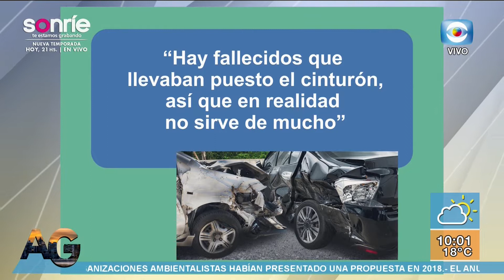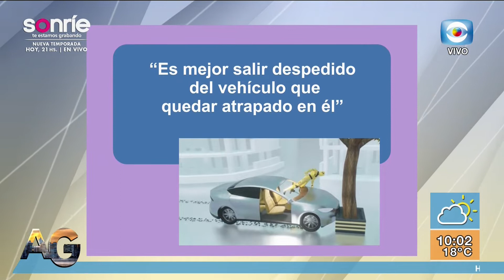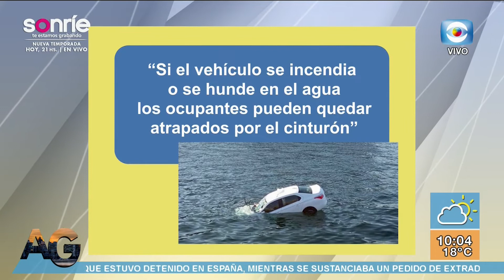Columna Seguridad Vial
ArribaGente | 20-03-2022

Recibimos a Arturo Borges, Director de ISEV, hoy nos hablará de la importancia del cinturón de seguridad.